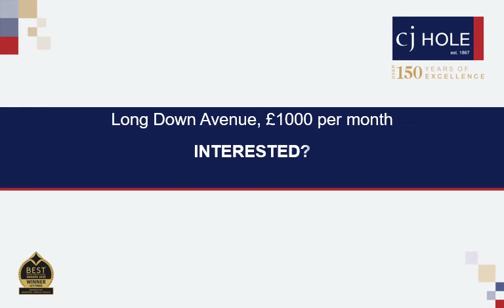11 Long Down Avenue video tour